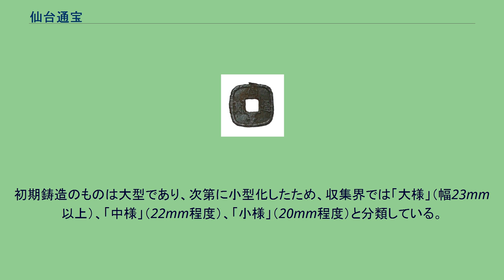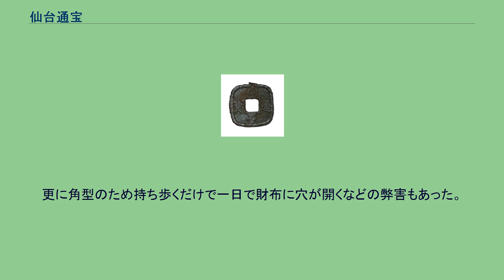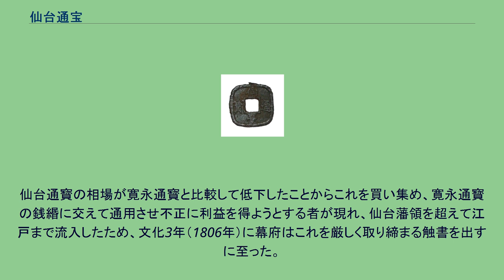仙台通宝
仙台通宝（せんだいつうほう）は、江戸時代に仙台藩が製造していた地方貨幣。
銭文は「仙臺通寳」である。
仙臺通寳（中様） 形状は、円形に四角形の孔が穿けられた寛永通寳などとは異なり、角を丸めた四角形に四角形の孔が穿けられている（そのため、「撫角銭」などという呼称もあった）。
通用銭の材質は青銅ではなく、宮城県で豊富に産出していた鉄でできているが、鋳型原型である母銭は銅製である。
初期鋳造のものは大型であり、次第に小型化したため、収集界では「大様」（幅23mm以上）、「中様」（22mm程度）、「小様」（20mm程度）と分類している。
元々仙台藩は、幕府の許可の下で寛永14年（1637年）および享保13年（1728年）に寛永通寳銅銭を、元文4年（1739年）および明和5年（1768年）からは石巻において鉄銭を鋳造していた実績があった。
その後、天明の大飢饉の際に藩財政が逼迫したことをきっかけに、天明4年（1784年）に5年間の期限という条件で幕府の許可を得て、独自の地方貨である仙台通寳の鋳造に至った。
明和年間に石巻で寛永通寳鉄銭が多量に鋳造された時、全国的な銭相場下落を引き起こした経験から寛永通寳と区別するため銭文を「仙臺通寳」とし、撫角の形状として領内通用に限ったものとされる。
材質が悪いことから嫌われ、藩内でインフレーションを招く一因となったとされるが、経済的な裏付けが乏しかった藩札と異なり、少なからず諸国へ流通した形跡（盛岡藩内で偽造が行われた、広島藩内の遺跡から出土したなど）も見られる。
材質の悪さは幕府の巡見使である古川古松軒も記録に残しており、100文を支払いに使う間に2〜3文が砕けて捨てるざるを得ないほど質が悪かったという。
更に角型のため持ち歩くだけで一日で財布に穴が開くなどの弊害もあった。
鋳造量は308,000貫文（308,000,000枚）にも及び、また通用範囲が領内に限られていたことから、寛永通寳に対して価格が乖離し、発行当時、一両につき10貫800文の相場であったものが、後に21貫文まで下落し、天明7年（1787年）7月に5ヵ年の期限を待たずに鋳造停止となった。
仙台通寳の相場が寛永通寳と比較して低下したことからこれを買い集め、寛永通寳の銭緡に交えて通用させ不正に利益を得ようとする者が現れ、仙台藩領を超えて江戸まで流入したため、文化3年（1806年）に幕府はこれを厳しく取り締まる触書を出すに至った。